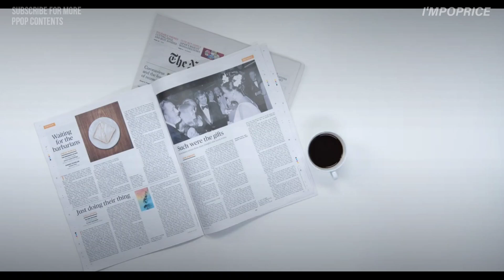SB19 MAPA competed in WORLD OF DANCE 2023, Pablo must be proud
SB19 Mapa was used as the finale dance routing of team lazarus who competed in World of Dance 2023, although the team didn't win the competition, but they have won the hearts of A'tin.